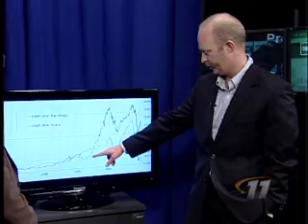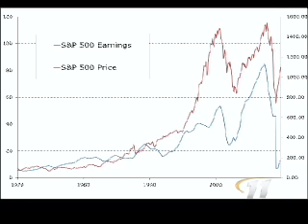The Trading Desk Episode 32 Nov 23, 2009 Part 2